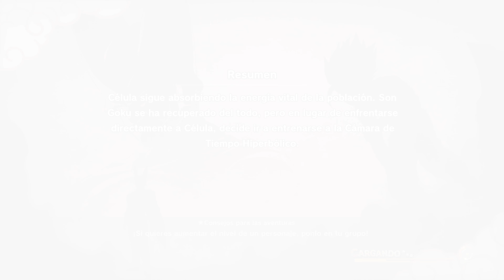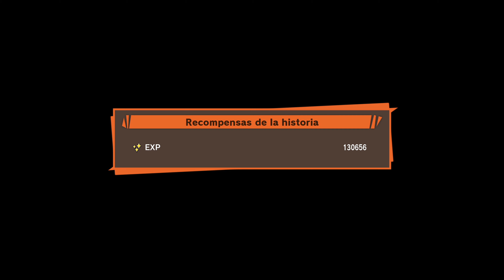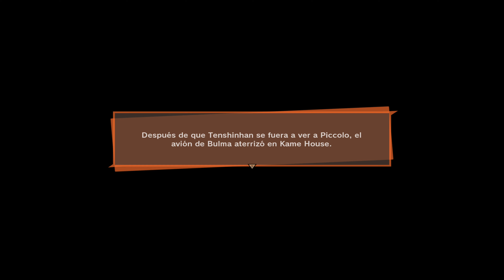YoutubeGaming - Dragon Ball Z: Kakarot #16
❌ NO SPAM!

Dragon Ball Z: Kakarot - XBOX ONE X (Vídeoguia|Multiplayer|Walkthrough|Playthrough)